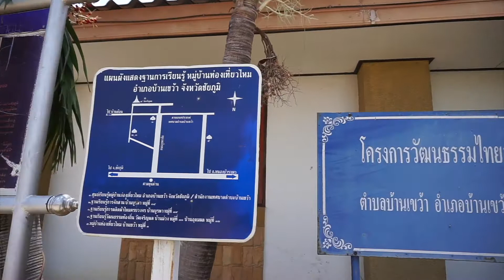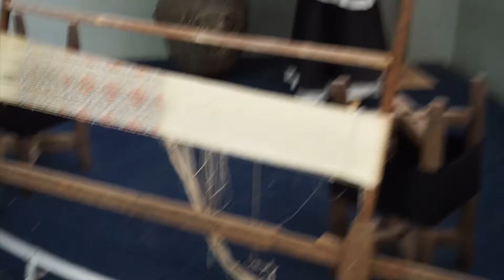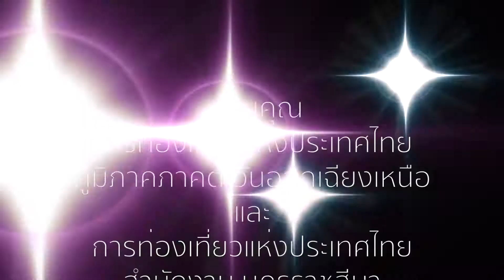ศูนย์ส่งเสริมผ้าไหมไทยบ้านเขว้า ชัยภูมิ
ศูนย์ส่งเสริมผ้าไหมไทยบ้านเขว้า